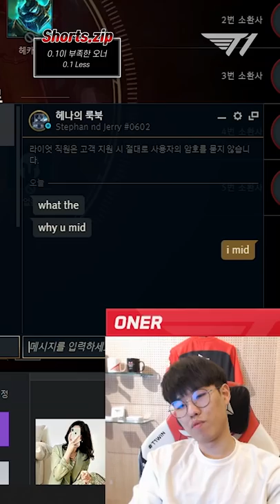0.9 페이커 (ft. 오너)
FAKER
KERIA
ONER
ZEUS
GUMAYUSI